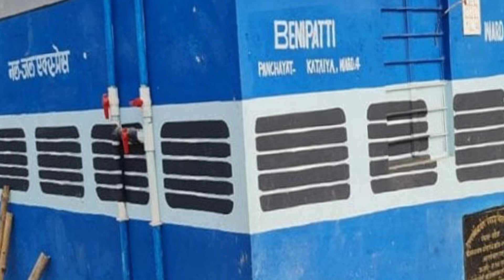Bihar mein ward sadasya ka power | वार्ड सदस्य का पॉवर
Bihar mein ward sadasya ka power

Ward member ka power kitna
Ward ko bihar mein fund kab aayega
nitish kumar
bihar news
tejashwi yadav
Nitish Kumar news and tejshvi yadav
cm nitish kumar
Bihar mein ward ke liye nal jal yojna

nitish kumar video
tejashwi yadav news